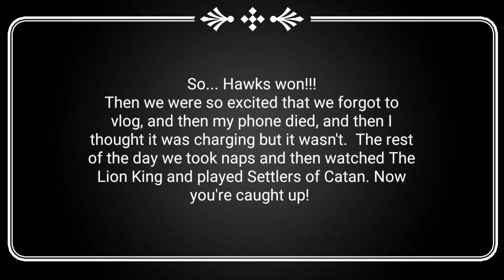First Hawkeye Game of the Year!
We went to cheer on the Hawks at our local Buffalo Wild Wings.